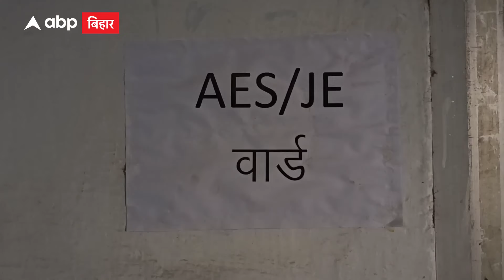Hajipur में चमकी बुखार का कहर... गंभीर हालत में भर्ती हुई 12 साल की मासूम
बिहार के हाजीपुर में लोगों को चमकी बुखार का डर सता रहा है... दरअसल, 12 साल की मासूम बच्ची को गंभीर हालत में अस्पताल में भर्ती कराया गया है... उसकी हालत इतनी गंभीर है कि डॉक्टरों ने उसे वेंटिलेटर पर रखा है... बच्ची के परिजनों का कहना है कि मासूम में चमकी बुखार के लक्षण है...